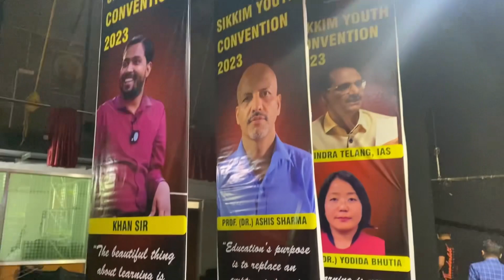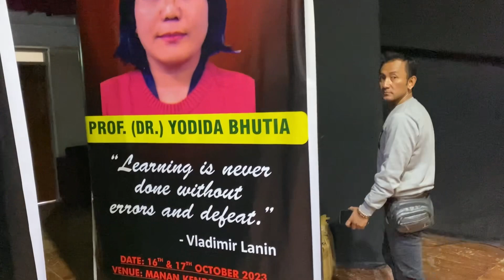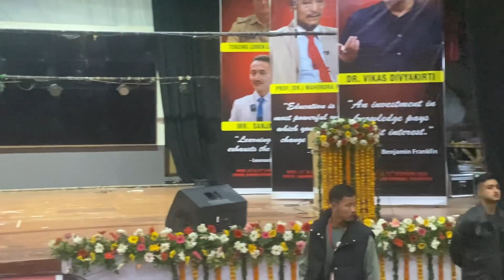Tribute dance for teestaflood